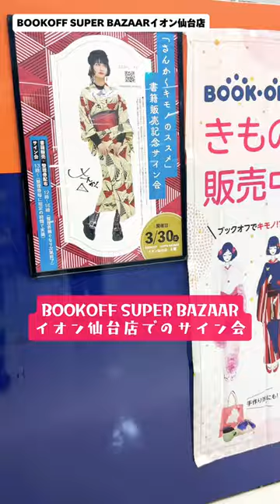BOOKOFF SUPER BAZAARイオン仙台店📖📚✨✨サイン会vlog👘少しサイン本も置いていただきました🙇‍♀️仙台サインは伊達政宗さんかくになりました…笑